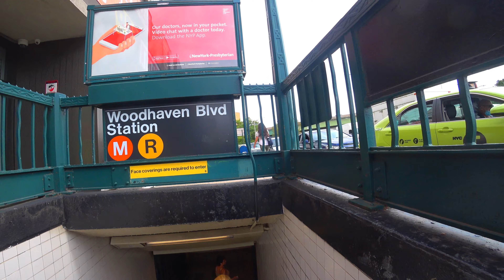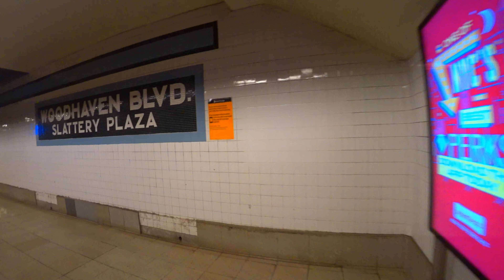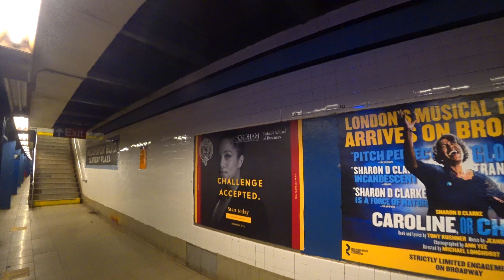NEW YORK CITY SUBWAY - ELMHURST QUEENS M TRAIN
Today I take a ride on the New York City Subway, taking the M Train from Elmhurst, Queens to Forest Hills, also in Queens. This week I will upload my narrated NYC tour on the weekend as I want to see when is the best time to upload the narrated history videos. I will probably revert back to Thursday for them the week after, but I need to see the data first.

Elmhurst (formerly Newtown) is a neighborhood in the borough of Queens in New York City. It is bounded by Roosevelt Avenue on the north; the Long Island Expressway on the south; Junction Boulevard on the east; and the New York Connecting Railroad on the west.

The village was established in 1652 by the Dutch as Middleburgh and was a suburb of New Amsterdam. When the British took over New Netherland in 1664, they renamed Middleburgh as New Town to maintain a connection to the Dutch heritage. This was eventually simplified to Newtown. It remained a rural community until the late 1890s, when Newtown was renamed Elmhurst and became part of the City of Greater New York. Elmhurst became heavily developed with residential and commercial structures in the early 20th century, and many immigrants started moving in during the latter part of the century.

Elmhurst is located in Queens Community District 4 and its ZIP Code is 11373. It is patrolled by the New York City Police Department's 110th Precinct. Politically, Elmhurst is represented by the New York City Council's 25th District and small parts of the 21st, 24th, and 29th Districts.

The village was established in 1652 by the Dutch as Middenburgh ('Middleburgh') and was a suburb of New Amsterdam (Nieuw Amsterdam) in the colony of New Netherland (Nieuw Nederland). The original European settlers of Elmhurst were from the nearby colony of Maspat (now called Maspeth), following threats and attacks by local Lenape Native Americans (later known as the Delaware by the English). When the British took over New Netherland in 1664, they renamed Middleburgh as New Town (Nieuwe Stad) to maintain a connection to the Dutch heritage. This was eventually simplified to Newtown. In a deed dated July 9, 1666, the settlers took title to the lands of Newtown from the Native American tribes.

A town building, near what is now Broadway and Dongan Street, was erected to serve as both a community and religious building. Use of this building was shared by the different religious denominations in Middleburgh: the Church of England, the Dutch Reformed Church, the Presbyterians, and the Quakers. In 1669, the town planned a new church for all of these denominations, on a plot of land donated by Ralph Hunt near Grand Avenue and Queens Boulevard. According to the town records, the new building was to cost forty pounds, half in corn and half in cattle. The village of Newtown was established as the town seat for the township in 1683, when Queens County was reorganized as a "one county, five towns" model. The Town of Newtown, which had a town hall, jail, tax office, and town clerk's office, was the center of a municipality that comprised the villages that were located north of present-day Forest Park and west of Flushing Meadows.

By 1700, the town had a population of 1,000, including 405 youths under the age of sixteen, 434 adults, and 161 slaves. Among the English settlers in the present Elmhurst section of Newtown was Gershom Moore, who lived at what is now the intersection of Broadway, 45th Avenue, and Elmhurst Avenue. A chance seedling on his farm eventually produced the Newtown Pippin, Colonial America's most famous apple. The St. James Church was founded in 1704, followed by the Reformed Church of Newtown in 1731. The Colonel Bernardus Bloom Farmhouse at 90-11 56th Avenue, which existed from the 17th century to 2015, was one of the oldest surviving farmhouses in Newtown through the 21st century.

Newtown was also the center of a population of free blacks and slaves by the early 19th century. With the program of gradual abolition and the manumission of some slaves by masters following the American Revolution, the free population increased. In 1828, a year after slavery was finally abolished in the state, landowner James Hunter and his wife deeded two acres to the community for a church and parsonage. They had already been using land at Corona Avenue and 90th Street as a burial ground since about 1818. This was associated with the United African Society of Newtown, by 1906 known as St. Mark's A.M.E. Church. By 1886 more than 300 burials had been made in the cemetery.

More concentrated residential development in the area was spurred by the completion of a horsecar line, the Grand Street Line, which reached New Town in 1854. The Long Island Rail Road's Main Line was built through Newtown in 1876, attracting more residents to the neighborhood.